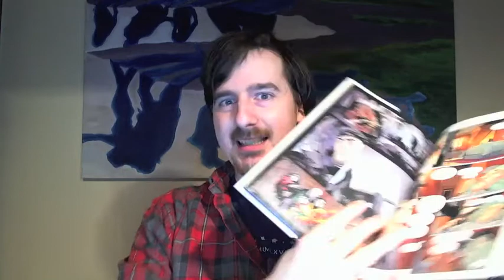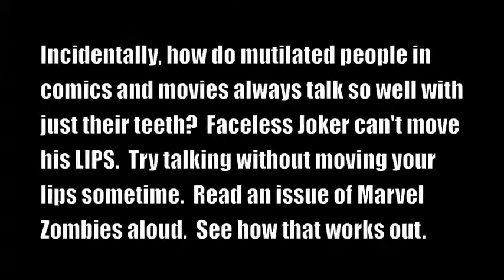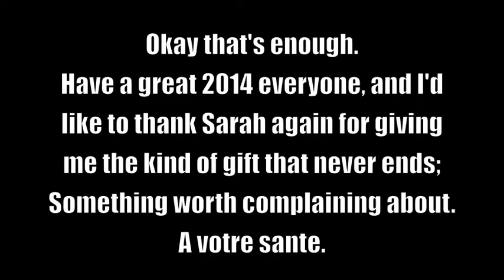Regarding an Upsetting Trend in Comics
Happy 2014 everyone, here's a gift from me to you.  I guess... like all gifts.  Kind of a weird... anyway, just to clarify, I have no problem with typos or misnumbered pages being cleaned up.  I'm referring to the actual script, the... well you know what I mean.

You always understood me better than anyone.